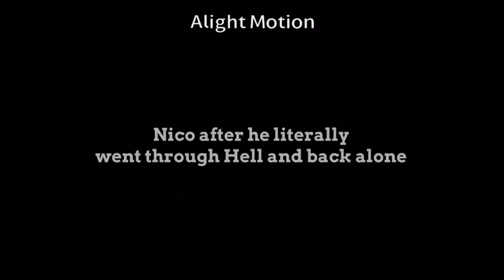You did not break me ll PJO/HoO ll Spoilers ⚠️ and TW ⚠️ Blood ll Nico di Angelo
Cause people don’t give enough credit to the fact that he literally went through Tartarus alone-

I’m proud of the blood, AND I didn’t use CapCut at all for this video-

Characters belong to Rick Riordan
I don’t own the audio either